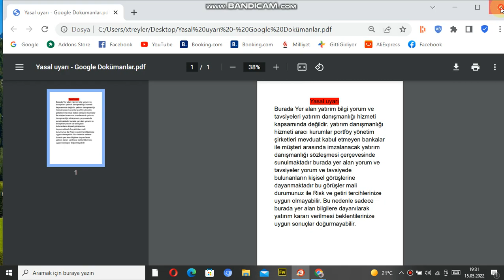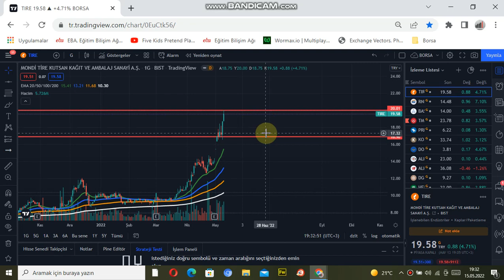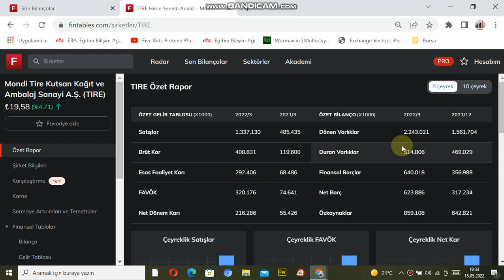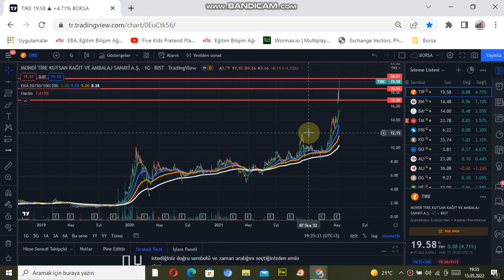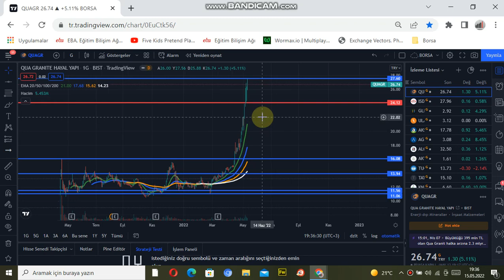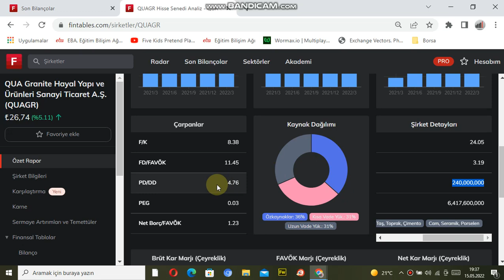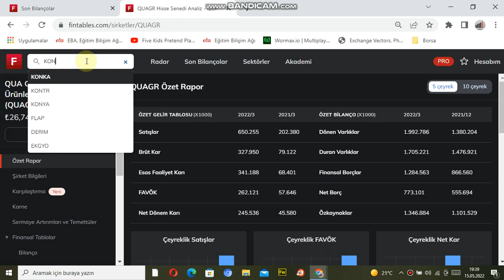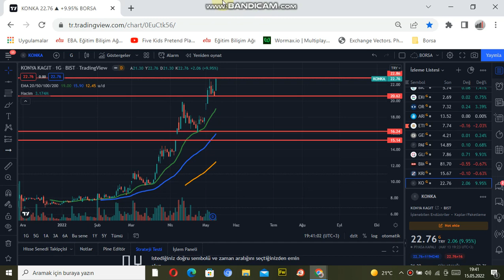BORSADA YAKIN TAKİP HİSSELERİM SAKIN KAÇIRMA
MERHABALAR ARKADAŞLAR BURADA ANLATILAN BİLGİLER KESİNLİKLE YATIRIM TAVSİYESİ DEGİLDİR.BURADA SİZLERE BORSA İLE İLGİLİ FAYDALI BİLGİLER VERMEYE ÇALIŞICAM.POTANSİYELİ OLAN HİSSELERİ SİZLERLE PAYLAŞICAM.SİZDE KENDİZE UYGUN HİSELERİ BURADAN TAKİP EDEBİLİRSİNİZ..
MÜRSEL.BİRİNCİİ İNSTAGRAM    MÜRSEL_BİRİNCİ  TWITER ADRESİM  TÜM DOSTLARIMI BEKLİYORUM.